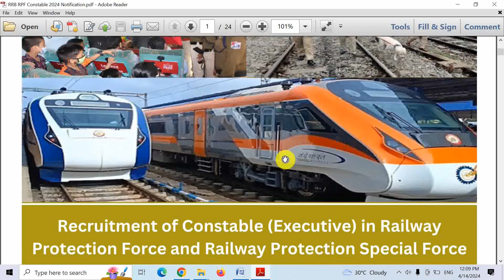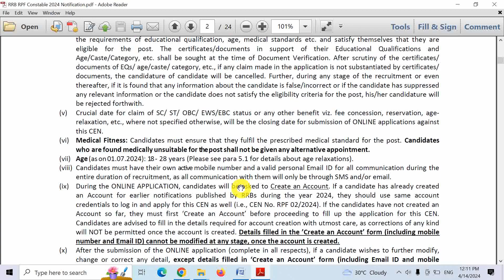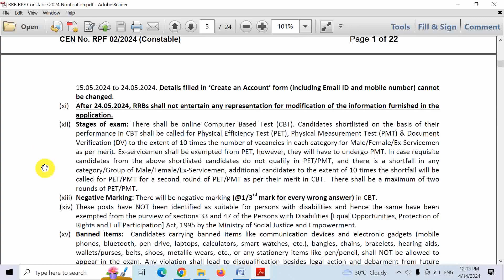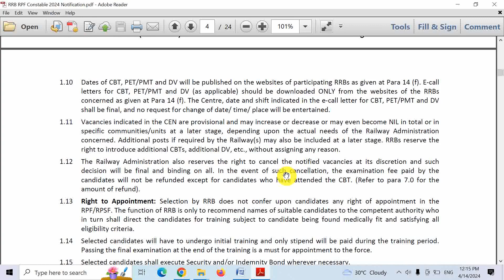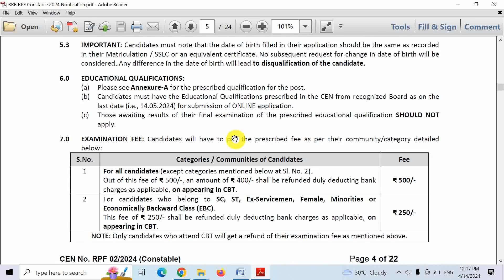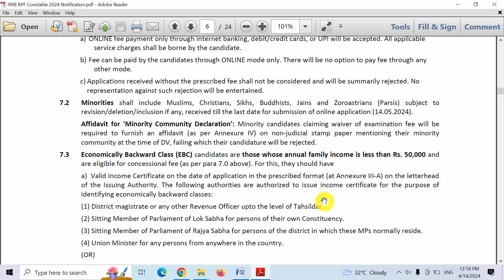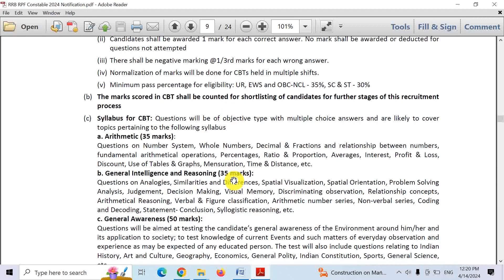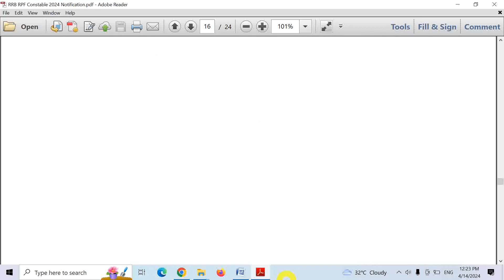RPF Constable Vacancy 2024| RPF Constable Full Notification 2024|RPF Consable Form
Hello Friends mere youtube channel ‘Extra Knowledge In Hindi’ M apka Swagt Hai mere es Video m apko RPF Constable Vacancy 2024,RPF Constable Full Notification Download 2024,RPF Vacancy 2024,RPF 2024,ki information Milegi to Please Video Last Tak Dekhiyega.